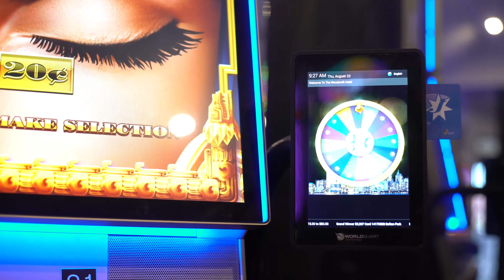Jackpot Club Next Gen Readers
• Brand NEW interactive next gen readers that engage patrons

• Through the next gen readers venues are also able to schedule promotional budgets and activities

• New readers are Bluetooth enabled with WIFI and paywave capabilities. Customers can also order from the menu through the readers and pay with J-points or paywave.